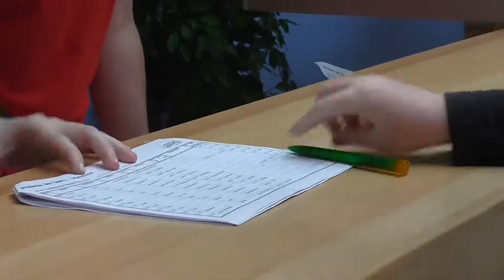Sommercamp 2016 Trailer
Vom 25. bis 29. Juli stand die Akademie des Sports Hannover ganz im Zeichen des Tischtennissports. Über 100 Kinder, 34 C-Trainer, 13 angehende Jugendleiter, 15 Freiwilligendienstleistende und 23 „Rothemden“ (Camptrainer) nahmen am 14. Sommercamp des Tischtennis-Verbands Niedersachsen teil. Der Trailer wird traditionell von den Jugendleitern während des Camps erstellt.